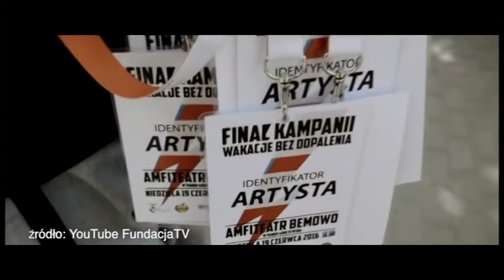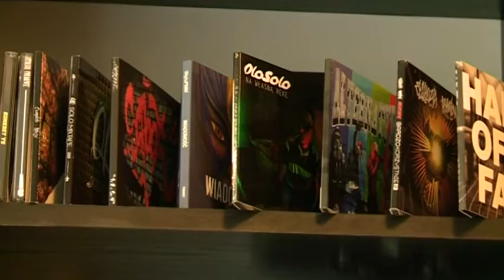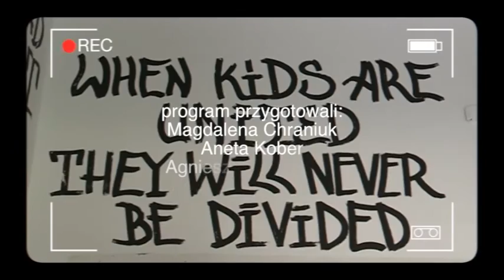Klub Alternatywa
Program z udziałem Młodzieży z Klubu Alternatywa przy ul. Borowego 8.